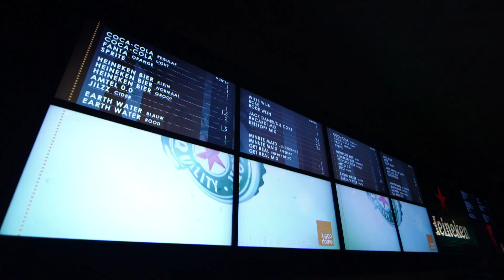Heineken @ Ziggo dome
Make It Heppener created for Heineken a serie of films/animations for concert hall Ziggo dome in Amsterdam. For the huge outside screens of ± 90 x 23 meters as well for the110 screens inside the Ziggo dome.
Credits:
Concept, direction and art direction: Ben Heppener
Animation and CGI: Studio 05